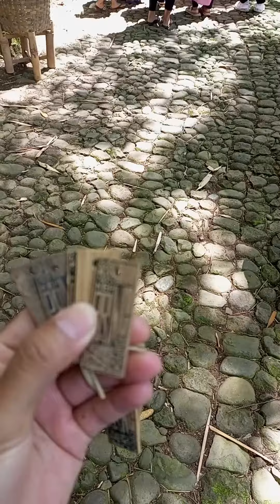PASAR PAPRINGAN MAGELANG JAWA TENGAH